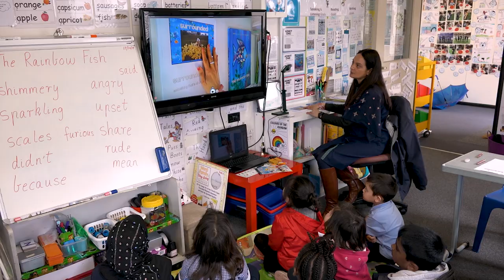Talk For Life: English as an Additional Language AWARD WINNING DOCUMENTARY TRAILER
Dandenong North Primary School and Brave Archer Films® present 'Talk For Life: English as an Additional Language.' This heart-warming documentary film takes us on a journey into the world of language and communication and the crucial role it plays for newly arrived refugees in Australia.

Plot Summary: This inspiring documentary film takes us on a journey into the world of language and the crucial role it plays in the lives of newly arrived refugees in Australia. This heart-warming film tells of their experiences, from trauma endured as they fled their war-torn countries, to their search for safety and a better life in Australia. Dandenong North Primary School, a multi-cultural school situated in a Melbourne suburb, welcomes children of refugee backgrounds and their families with open arms. The school’s goal is to give children the best start on a path of lifelong learning. The film features the school’s highly successful English as an Additional Language Support Program and highlights the life changing role it plays for children of non-English speaking backgrounds. Dandenong North Primary School demonstrates the vital responsibility an educational institution plays in supporting refugee students as they overcome language barriers and develop the ability to express themselves. The importance of learning to ‘talk for life’ is the heart of this unique and uplifting educational film, made by multi-award-winning documentary filmmaker, Amel Tresnjic.

Awards & Achievements: Winner of 22 International Film Festivals

Winner - Best Feature Documentary, 2021 Madrid International Film Festival
Winner - Best Feature Documentary, 2021 North Europe International Film Festival
Winner - Best Director of a Documentary Feature, 2021 London International Filmmaker Festival
Winner - Jury Award, 2021 Milan International Filmmaker Festival
Winner - Best Documentary, 2020 Melbourne Indie Film Awards
Winner - Science and Education Award, 2021 Nice International Filmmaker Festival
Winner - Globe Award, 2020 ARFF Around Films International Film Festival - Amsterdam
Winner - Best Feel Good Film, 2020 Melbourne Indie Film Awards
Winner - Best Picture, 2020 FilmCon Awards
Winner - Best Director, Amel Tresnjic 2020 FilmCon Awards
Winner - Award of Excellence for Documentary Feature, 2020 Impact Docs Awards
Winner - Honorable Mention: Inspirational Film, 2020 Festigious International Film Festival - Los Angeles
Winner - Best Feature Documentary Film, 2020 Gold Movie Awards, Monthly Winner
Semi-Finalist - Documentary Feature, Academy Award, BAFTA and Canadian Screen Award Qualifying Festival,
2020 Flickers' Rhode Island International Film Festival
Winner - Best Educational Feature Film, 2020 Istanbul Film Awards
Winner - Best Inspirational Film, 2020 New York International Film Awards
Winner - Best Director, 2020 New York International  Film Awards
Winner - Best Documentary Feature, 2020 Oniros Film Awards
Winner - Best Editing in a Documentary Film, 2020 Five Continents International Film Festival
Finalist - Best Director Amel Tresnjic, 2020 Oniros Film Awards
Winner - Honorable Mention: Documentary Feature, 2020 Los Angeles Film Awards
Winner - Best Editing of a Documentary, 2020 South Europe International Film Festival
Finalist - Best Director of a Feature Documentary, 2020 South Europe International Film Festival
Finalist - Best Scientific and Education Award, 2020 South Europe International Film Festival
Finalist - Best Documentary Feature, 2020 Miami International Film Festival
Winner - Honorable Mention: Sound Design, PIMFF Prague International Monthly Festival
Winner - Honorable Mention: Documentary Feature, PIMFF Prague International Monthly Festival
Finalist - Best Director, Best Cinematography & Best Editing,  2020 Hollywood Gold Awards
Semi-Finalist - Feature Documentary, 2020 Montreal Independent Film Festival
Finalist - Best Feature Documentary, Best Editing 2020 Venice Film Awards
Quarter-Finalist - Feature Documentary, 2020 Lonely Wolf London International Film Festival
Official Selection - 2020 Helsinki Education Film Festival International
Official Selection - 2020 Muslim Film Festival